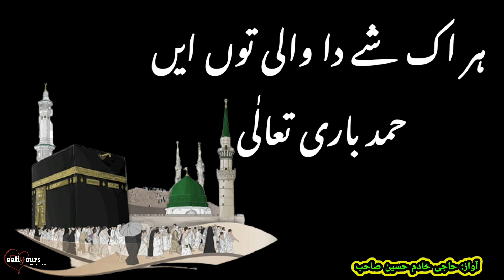Hamd e khuda | Hamd bari tala new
My name is Ali and you are watching my aaliyours youtube channel I usually upload latest Urdu punjabi kalam beautiful naat sharif in a voice of Hafiz Ali Ahmad and Haji Khadim Hussain sb from lahore
May ALLAH PAK give them long and healthy life Ameen.

I don't copy any material or content from anyone or anywhere else for my viewers

aaliyours
haji khadim hussain
hamd bari tala new aaliyours
har ik shay da wali tu
punjabi naat old is gold
hafiz ali ahmad